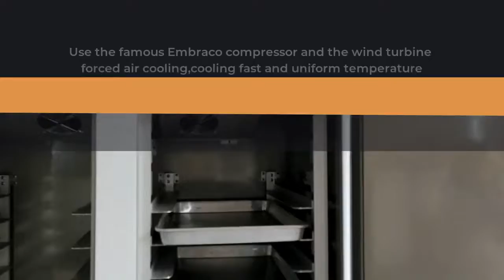4 Door Commercial Refrigerator Upright 400x600 Bakery Tray Ouchscreen Embraco Compressor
Quality Commercial Refrigeration Equipment from China.
Guangzhou Boyne Kitchen Equipment Co., Ltd. quality manufacturer from China.